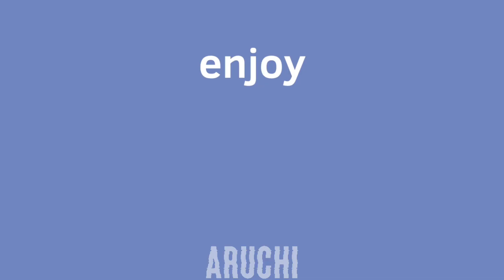The Lost Soul Down Meme | Animation Meme